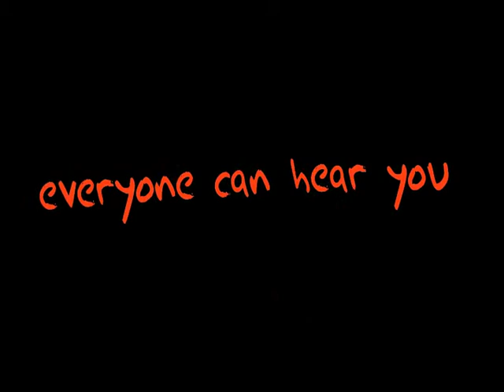Ghost Stories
Directed by Mark Mullino

Join us around the 'campfire' at Flower Mound Performing Arts Theatre as our Educational Program Acting Students present GHOST STORIES, October 28th at 7:30 p.m., October 29 & 30 at 8:00 p.m. & October 31 at 2:30 p.m.  This one act theatrical experience will take audience members on a camp out with the actors, as we gather around to hear classic ghost stories and campfire tales that have become American traditions over the years.  This production may not be suited for children or adults that frighten easily as some of these stories are indeed chilling!